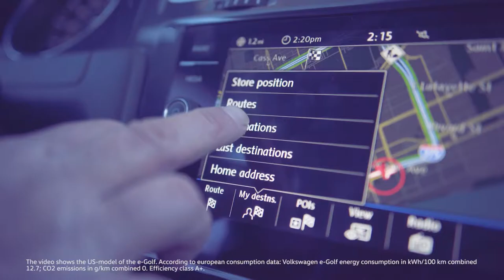2019 NEW Volkswagen e-Golf Facelift at NAIAS 2018